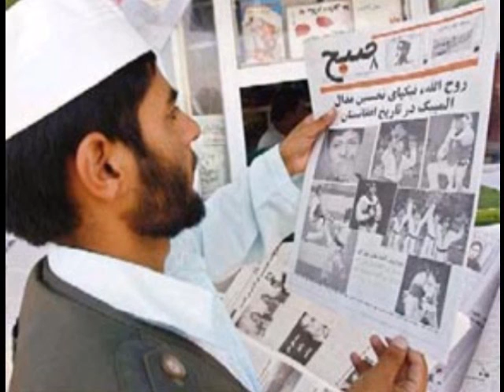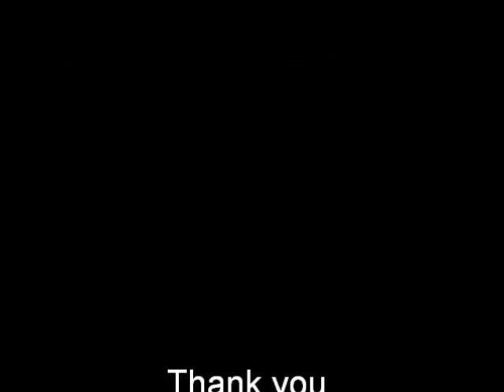rohullah nikpai my hero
to´fe i az Hamid Nikpai baraye rohullahye aziz